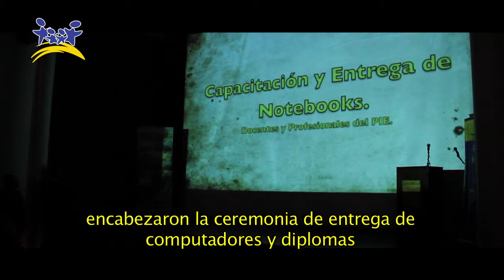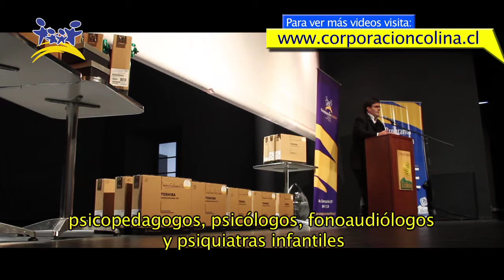Corporación de Colina entrega computadores a profesionales de Proyecto de Integración Escolar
Con la finalidad de entregar herramientas que permitan mejorar la calidad de los aprendizajes que reciben estudiantes con necesidades educativas especiales de la comuna, la coordinadora del Proyecto de Integración Escolar de Colina, Carolina Heine, junto al alcalde Mario Olavarría, y el secretario general de la Corporación, Carlos Ruiz, encabezaron la ceremonia de entrega de computadores y diplomas a los docentes que participaron en las capacitaciones realizadas durante el año 2011. Actividad que fue traducida a lenguaje de señas por la docente e intérprete de la Escuela Algarrobal.
Una importante iniciativa que permite a los profesionales de integración contar con un computador personal, para organizar de mejor manera el trabajo en el aula.